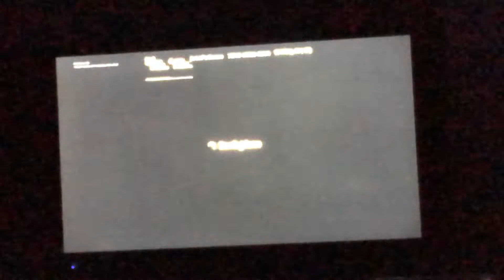September 30, 2019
Scrims